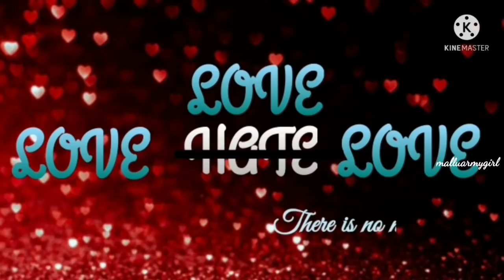LOVE HATE LOVE💜💜💜A vminkook story 💜💜💜Episode 8 (climax )💜💜💜💜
HELLO ARMY
In this video, i doesnt support shipping of members each other!